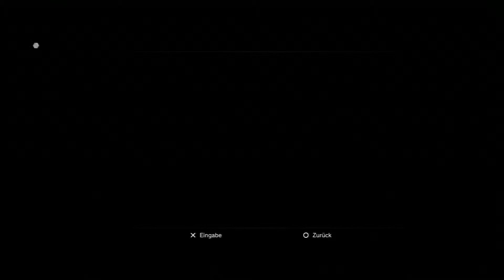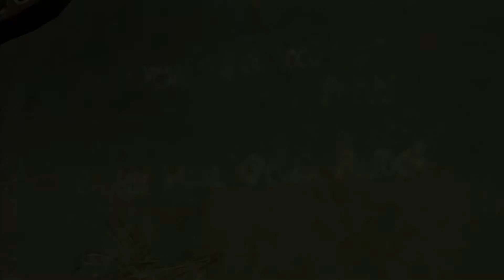Final Fantasy 10 HD #018 Yuna gerettet [Deutsch][HD]